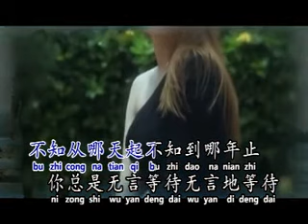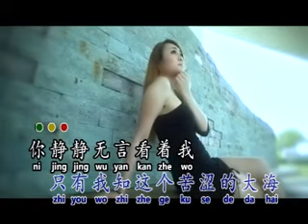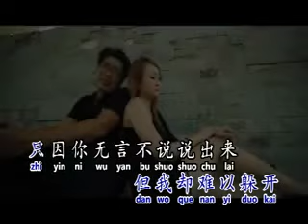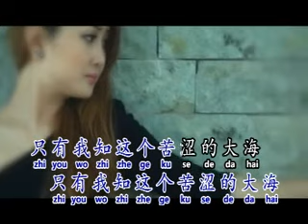[Jason 羅紋桀] 無言 -- 顏面 無言 (Official MV)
Jason 羅紋桀 -- 顏面 無言